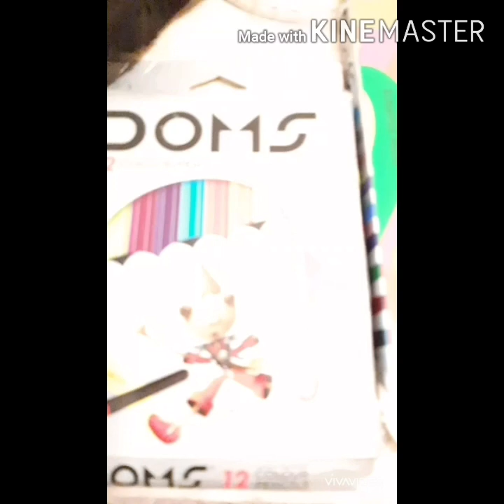Teachers Day 2020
This is a short video prepared by MBA students to share their gratitude on Teachers Day.